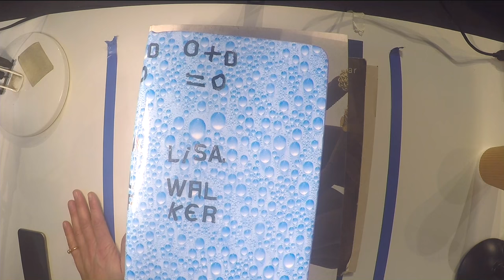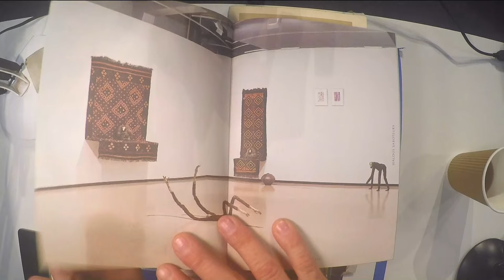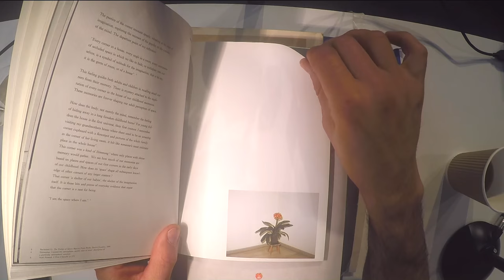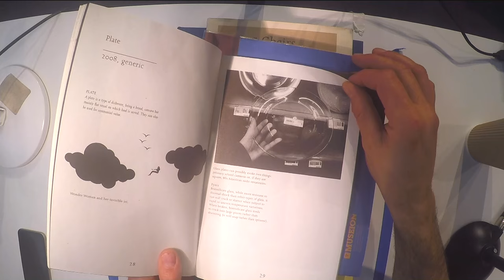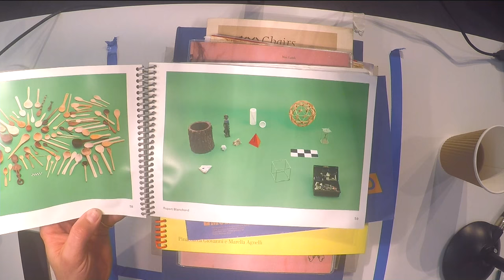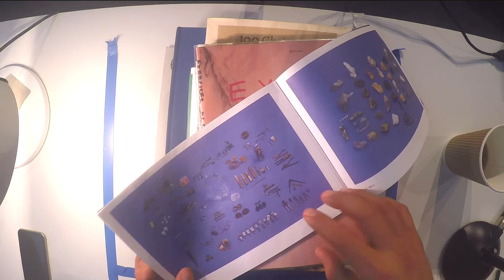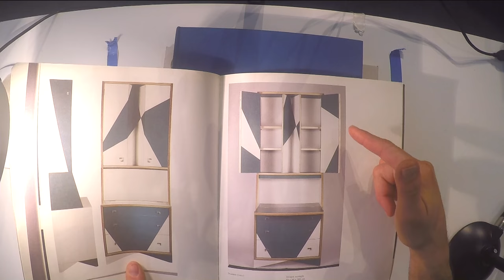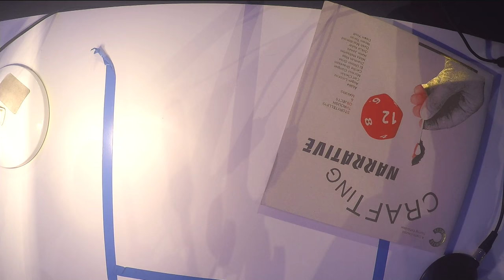Martino Camper - Practice - Practise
Starting by designing one’s own practice is part of every designer’s challenge. In Martino’s case, the thinking and the making are very closely intertwined. Having a practice where one practises through making will be the focus of Martino’s lecture. His practice ranges from exhibition design, to interior design, to one-off commissions to the design of mass-produced products will all be up for discussion.

Martino Gamper started as an apprentice with a furniture maker in Merano, then went on to study sculpture under Michelangelo Pistoletto (Academy of Fine Arts, Vienna) and completed a Masters under Ron Arad’s tutelage (Royal College of Art, London). Working across design and art venues, Martino engages in a variety of projects from exhibition design, interior design, and one-off commissions. In 2014, the Serpentine Gallery hosted a solo exhibition of Martino’s work which subsequently toured internationally.